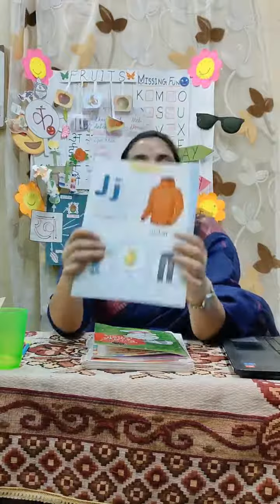CLASS LKG/ENGLISH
Small cursive letter g and new rhymes